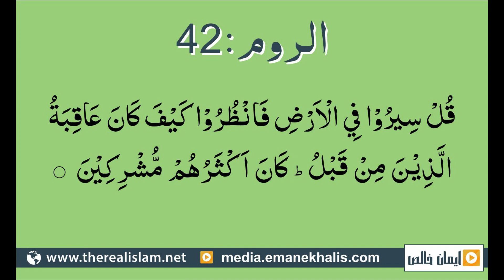Surah Room 42 | Learn Quran with Tajweed | Lesson 7 | Urdu